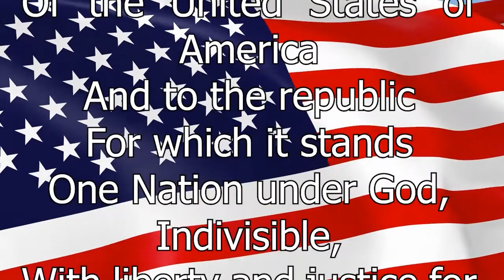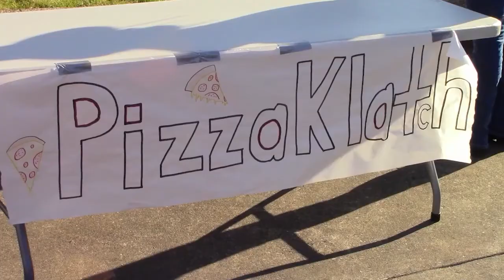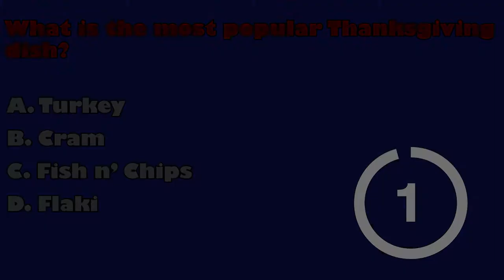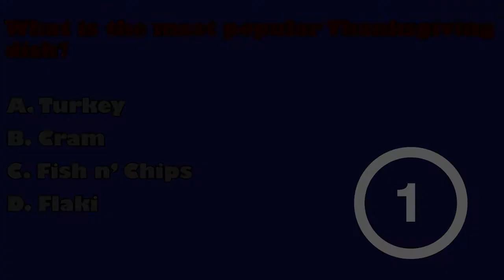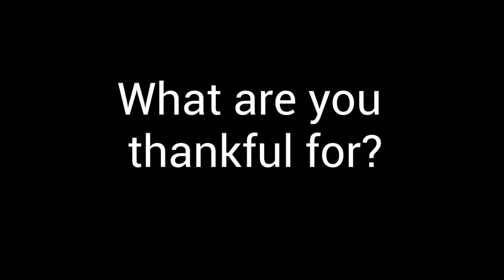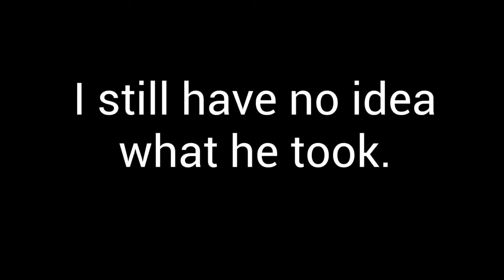PACK-TV 11.22.21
Black Hills High School Video 2 Class Present PACK-TV!  News For Teens By Teens. CTE Broadcast Media Leadership Team: Student Producer: Colten Mellum,  Script Writer & Anchor Brenden Price,  Reporter & Anchor Zylin Snyder, Cameraman, Teleprompter & Reporter Mason Russel. Lu Lu Rogers-Dekker, Anchor.

Due to technical challenges on set with audio, our editor was not able to capture all shared news items from staff.  Due to the Thanksgiving break, the show will return on 12/6.